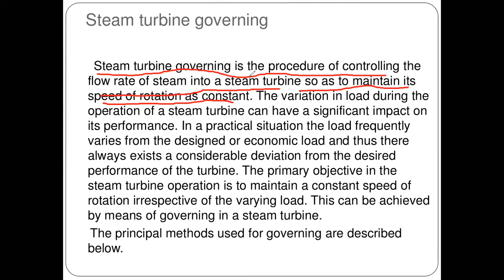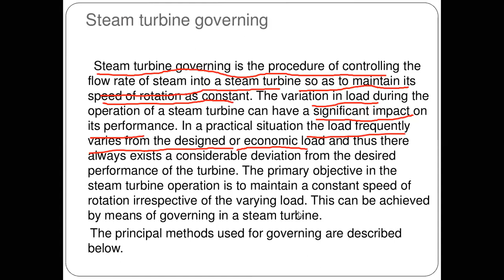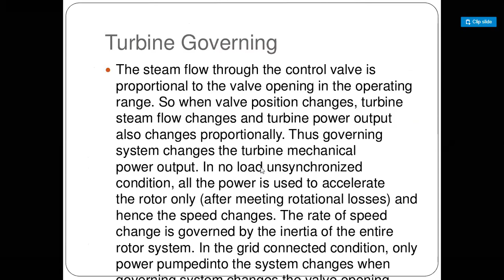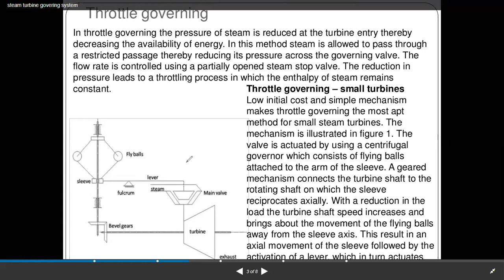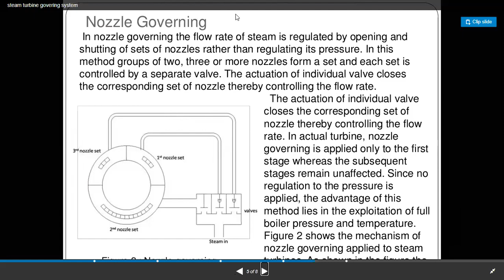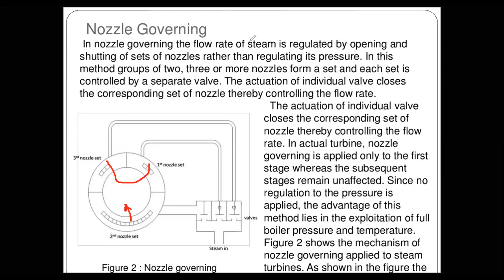THROTTLE AND NOZZLE CONTROL GOVERNING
Steam turbine governing is the procedure of controlling the flow rate of steam to a steam turbine so as to maintain its speed of rotation as constant. ... This can be achieved by means of governing in a steam turbine. There are many types of governors.
When a turbine drives an electrical generator or alternator the primary requirement is that the rotational speed of the shaft in which both the turbine rotor and the generator or alternator are coupled should maintain a constant speed the rotational speed of the shaft will be fixed well.